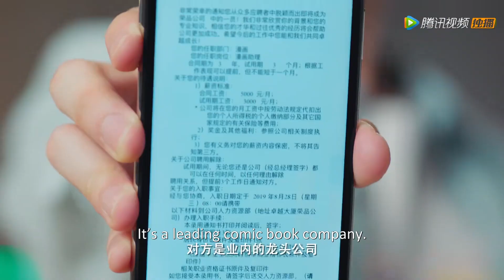弟弟不懂事乱发脾气要离开，纪言信一个甜品立马哄好！